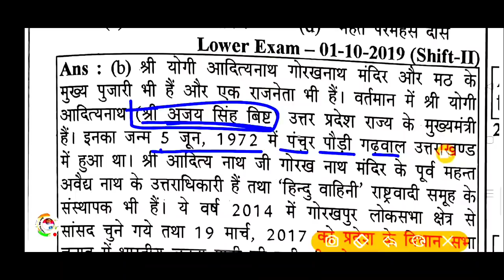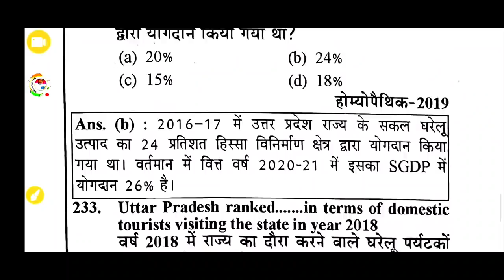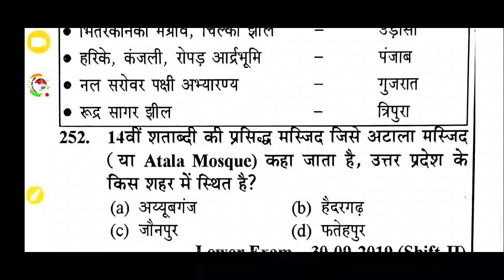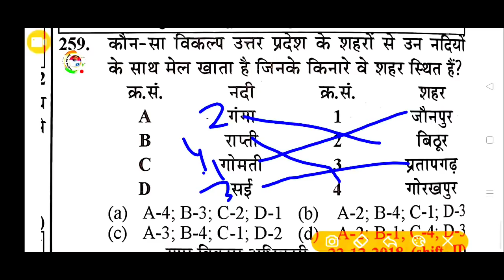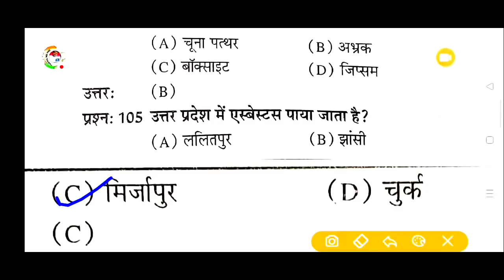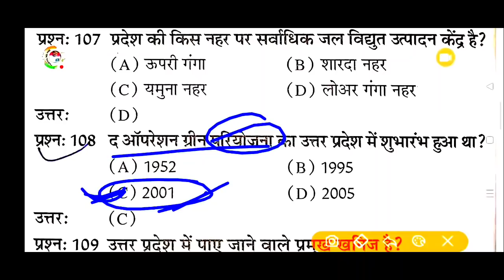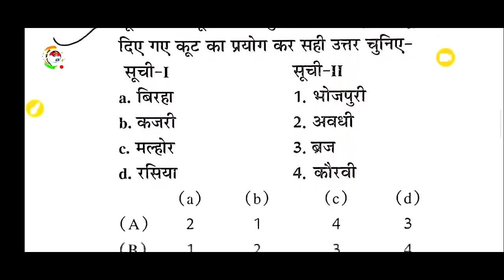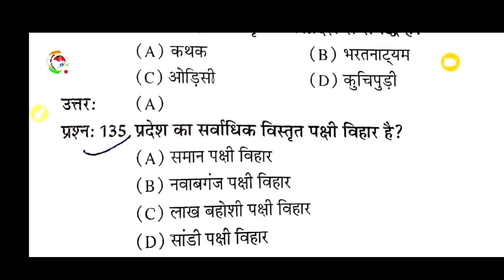UPSSSC स्पेशल||उत्तर प्रदेश समान्य ज्ञान ||UPGK TEST TOP 100 MCQ ||उत्तर प्रदेश स्पेशल UP GK SPECIAL